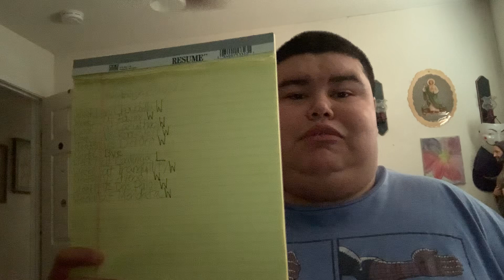Firebaugh Eagles Football 2024 Schedule Preview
School will start soon and I'm so excited for Friday Night Lights